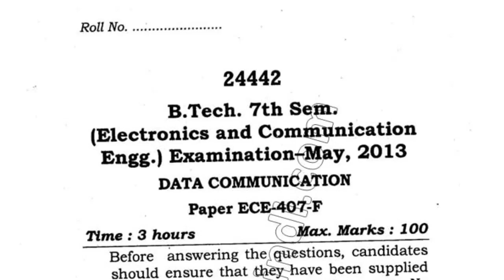May 2013 Mdu BTech ECE 7th Sem Data Communication Question Paper